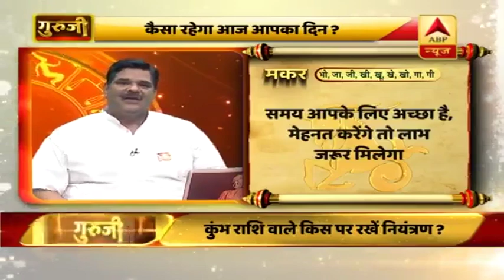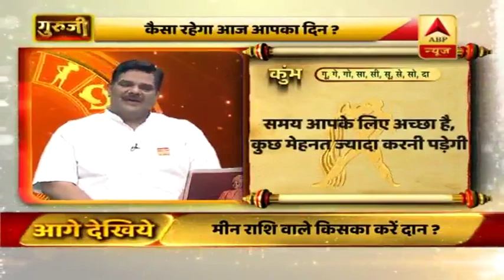आपकी आस-पड़ोस से बनती नहीं है? उपाए बता रहे हैं गुरूजी पवन सिन्हा, देखिए | ABP News Hindi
सूर्य, मंगल खराब है तो पड़ोसी कभी अच्छे नहीं होंगे. आपने देखा होगा बहुत सारे लोगों के पड़ोसी अच्छे नहीं होते. हम एक से दूसरी जगह जाते हैं तब भी पड़ोसी अच्छे नहीं मिलते. पड़ोसी धोखा दे देते हैं, जरा सी बात पर लड़ाई-झगड़ा करते हैं. जब हम घर पहुंचते हैं तो सबसे पहले पड़ोसी के घर का गेट दिखता है. पड़ोसी से संबंध अच्छे होते हैं तो सब लोग मिल बांट कर बैठते हैं. वातावरण खुशनुमा हो जाता है. पड़ोसी अच्छे हों तो घर एक बड़ा सा कुनबा हो जाता है.